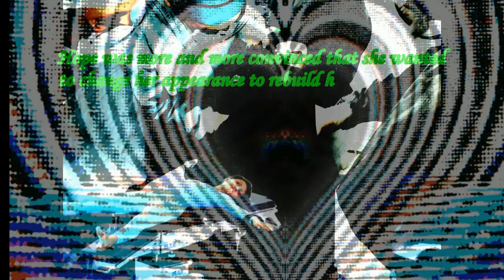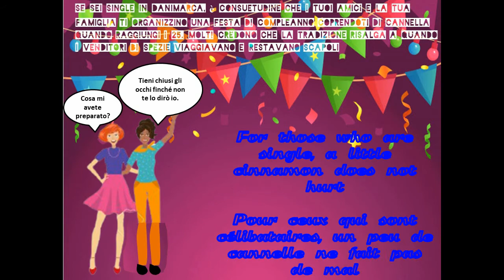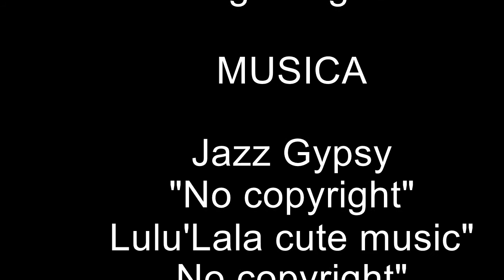L' arrivo degli zingari a Parigi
Da alcuni vecchi opuscoli di storia,ho preso vari appunti e l'occhio mi e'caduto sul popolo errante i quali non ha mai detto nulla di sé.
Al posto loro hanno parlato i libri e né è venuta fuori una storiella che
vi piacerà.
Poi gli ultimi minuti di video,sono dedicati al divertimento e ne'vedrete delle belle...

From some old history pamphlets, I took various notes and my eye fell on the wandering people who never said anything about themselves.
In their place, the books spoke and a little story came out of it
Then the last minutes of the video are dedicated to fun and you will see some good ones...

I programmi da me utilizzati sono:
Per le animazioni:Microsoft PowerPoint.
Per scontornare le sagome mi aiuto sempre con:Removebg.
Per il montaggio del fotogramma ho usufruito di Avs Video Editor versione
attivata.
Per le voci narranti:Narrator's voice
Le gif sono prese da vari siti Italiani e non...